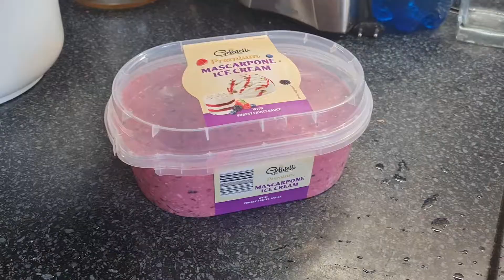FANTASTICKÁ DOMÁCA ZMRZLINA S TVAROHOM A ČIERNYMI RÍBEZĽAMI - RECEPT - VEĽMI JEDNODUCHÁ A CHUTNÁ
FANTASTICKÁ DOMÁCA ZMRZLINA - TVAROHOVO-RÍBEZĽOVÁ - RECEPT

Toto je vynikajúca, veľmi jednoduchá a rýchla zmrzlina, na ktorej prípravu treba len zopár ingrediencií a asi 10 minút času. Následne je nutné nechať ju asi 6 hodín mraziť. Chutí skvele a mizne rýchlo! :-)

POTREBNÉ INGREDIENCIE:
- 1 smotana na šľahanie
- 1 tvaroh
- med
- čierne ríbezle

POSTUP:
Najprv vyšľaháme zo smotany šľahačku. Do hotovej šľahačky zamiešame tvaroh a dochutíme medom podľa vlastnej chuti. Ja som dala 5 polievkových lyžíc medu. Čierne ríbezle dobre umyjeme a odstopkujeme, potom krátko rozmixujeme v mixéri a nakoniec pridáme do vymiešanej šľahačky s tvarohom a medom. Všetko to spolu ešte dobre zamiešame. Hotovú zmrzlinu vlejeme do pripravenej nádoby, uzavrieme a vložíme do mrazničky. Necháme mraziť asi 6 hodín. Ak sa zmrzlina vyberie skôr, nemusí byť úplne stuhnutá. Ak sa zmrzlina nechá v mrazničke dlhšie ako 6 hodín, môže stuhnúť tak silno, že sa z nádoby nebude dať lyžičkou pohodlne vybrať. V tomto prípade ju bude nutné pred servírovaním preložiť z mrazničky do chladničky a nechať ju tam nejakú dobu, aby zmäkla na požadovanú mäkkosť.

Tento recept je možné obmieňať a čierne ríbezle môžeme nahradiť iným ovocím podľa vlastnej fantázie.

DOBRÚ CHUŤ! :-)